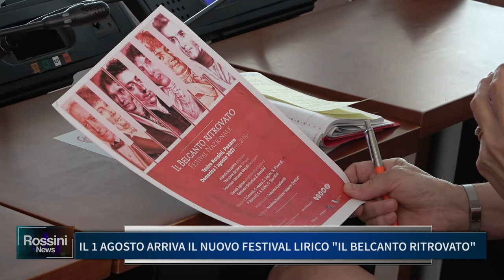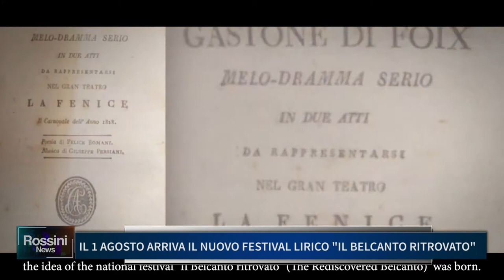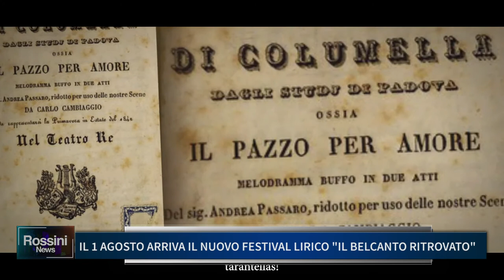IL 1 AGOSTO ARRIVA IL NUOVO FESTIVAL LIRICO IL BELCANTO RITROVATO